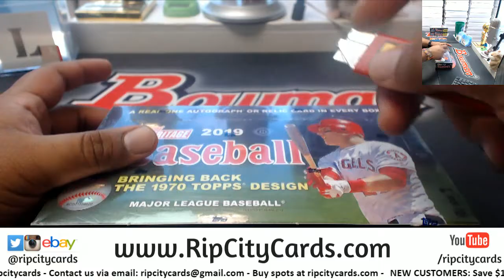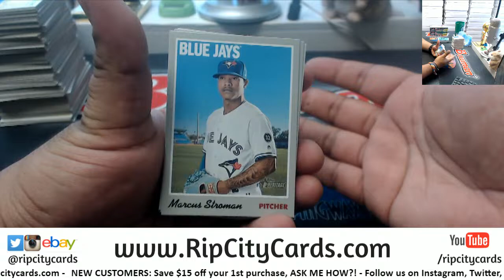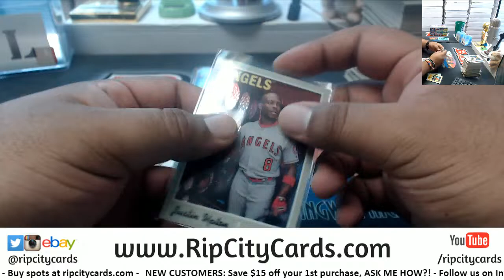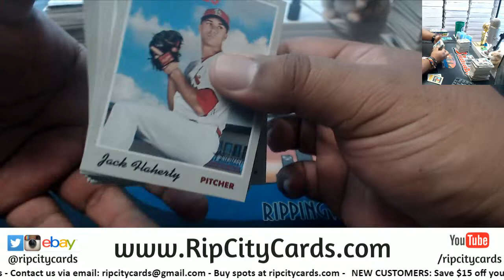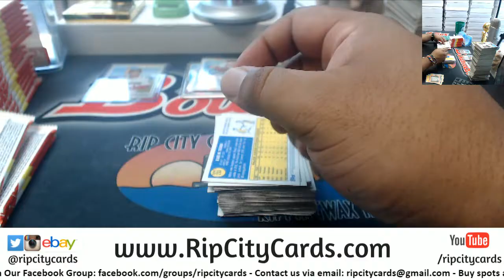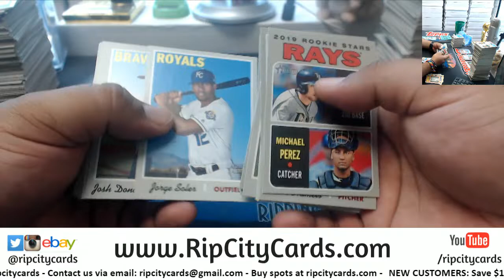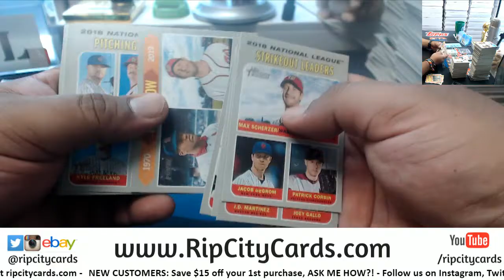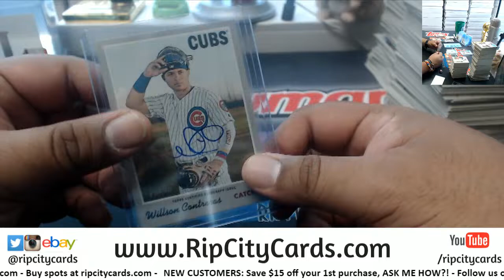2019 Heritage Baseball 3 Box #7 eBay